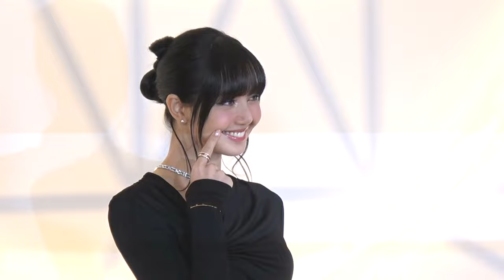【韓國直擊】Lisa終於回韓國了 ｜小娛樂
這個卡司真的太誇張
日本男神
泰國BL男神 帕蓬·隆賽通